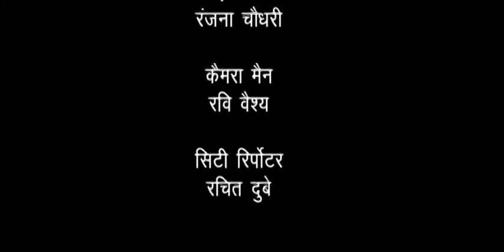RVS SACH KI AWAZ/GWALIOR NEWS- 22/10/2017 RVS ऑफिस मेंकुछ इस तरह मनाई दीपावली